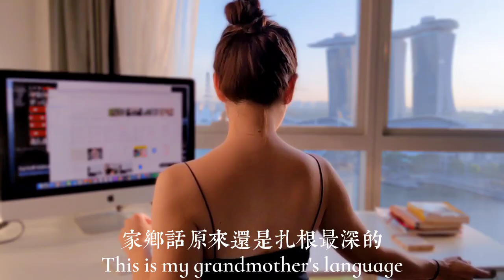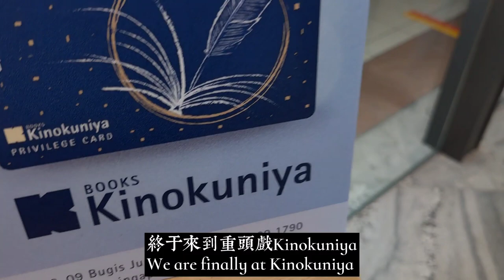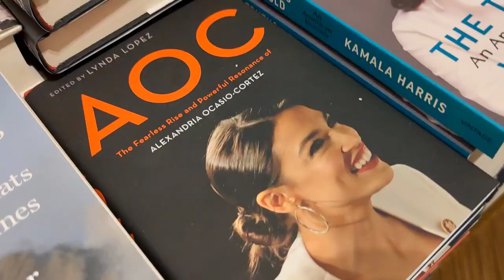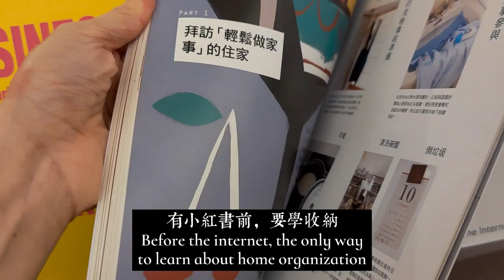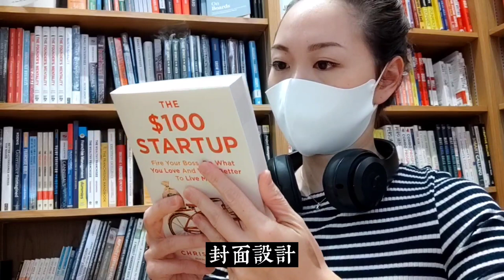DIANNA'S VLOG: Ep 7 |: Sephora and Kinokuniya in Singapore 探店我最爱的书店＋好书推荐＋彩妆推荐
Come with me to check out one of my favorite bookstores in the world: Kinokuniya! It's the bookstore i grew up with and I'm so glad it's still around after all these years.

Camera: Mi10Ultra

Hi Everyone! If you are here, I’m so grateful for your time. Here’s a little bit about me and how I ended up on YouTube land!

I was born in Hong Kong to professional musician parents from Fujian, grew up mostly in Singapore and attended UC Berekley in California, majoring in Economics. My first job was working as an investment banker in Hong Kong, and subsequently at a tech startup in San Francisco. I went through a major bolt of quarter life crisis because of dad’s sudden passing. I was jolted to the realisation that we only live once. So I moved form San Francisco to New York, where I’ve always wanted to live, to attend fashion school at Parsons. Meanwhile, I also trained full time as a competitive latin ballroom dancer. During my time in New York, I worked for Marchesa and Donna Karen Ateliar, and went on to start my own couture dance wear brand, Dianna Designs.

In college, I discovered latin ballroom dancing which undoubtedly changed my life. I went from being a complete music nerd (I grew up playing piano and flute, like every other asian kid XD) to being someone who was in touch with my body. I was teased for  being a cubby girl while growing up. Dancing made me trim. My husband, Donovan, was my dance partner, and we had an incredible time dancing and competing throughout our college life. We continued to train intensely and compete at higher levels nationally and internationally after college.  It’s an unusual and all consuming hobby, as all latin ballroom dancers would know. It equipped me with confidence, sass, and knowledge about fitness and nutrition.

Donovan and I moved to Beijing immediately after getting married in Mexico in 2014. He received a great opportunity to work for Xiaomi, and I decided to support his move. Furthermore, being an only child, I wanted to move closer to my mum who still lives in Singapore. Our chapter in China has also been completely transformative. It was eye-opening to see this nation of 1.3billion grow and change at lightning speed. During our 5 years there, we added Sebastian (Sebie) and Kilian (Kiki) to our family. My self identity was completely demolished and rebuilt. I went from being a high-flying entrepreneur to being a stay at home mum. I went from dancing 20 hours a week to barely exercising at all in 5 years. The sacrifices women and mums make for their families are absolutely incredible. The challenges of motherhood blindsided me. At the same time, there’s no love like the love between a mum and her young children.

I decided to start making videos in 2020, on my 35th birthday after winning a scholarship to an online video making course through Nas Academy. I’ve always been so enthusiastic about sharing my life, discoveries and passions with friends and family, Now with videos, I want to tell stories of amazing women and mums, who deserve to be heard.